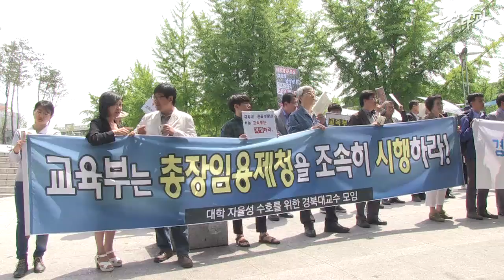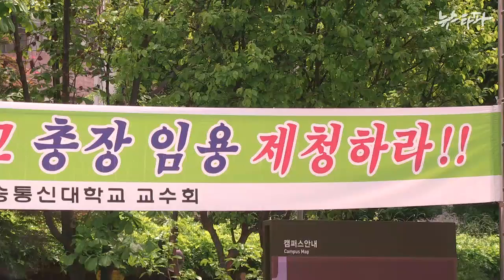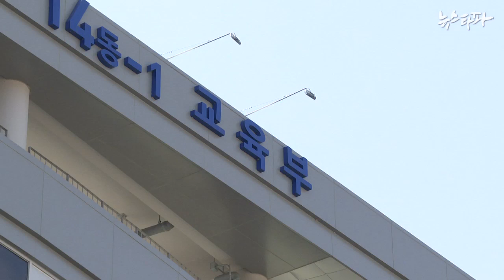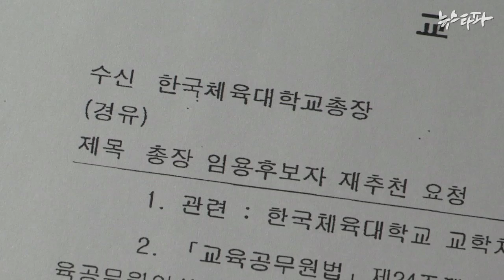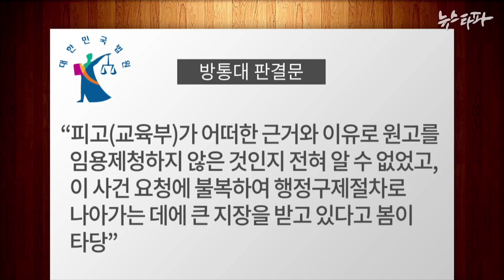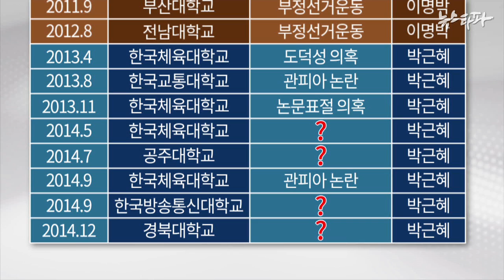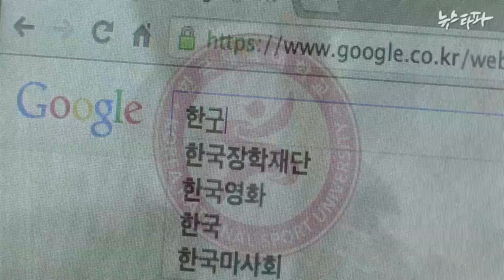뉴스타파 - 풍문으로 들었소 - 박근혜 정부의 총장 임명법(2015.5.19)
지난해 3차례에 걸쳐 국립대학교 3곳의 총장 후보자들이 교육부로부터 임명을 거부당했습니다. 그 사유를 알려달라는 요청을 그동안 교육부는 거부해왔습니다. 총장 후보자와 대학 관계자 사이에서는 청와대의 재가를 받지 못했기 때문이라는 추측이 돌고 있습니다.